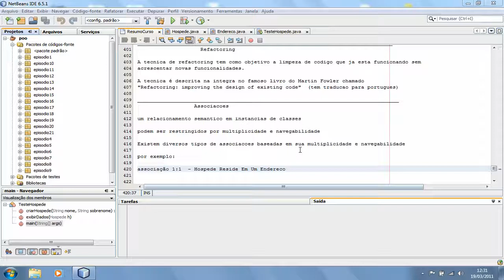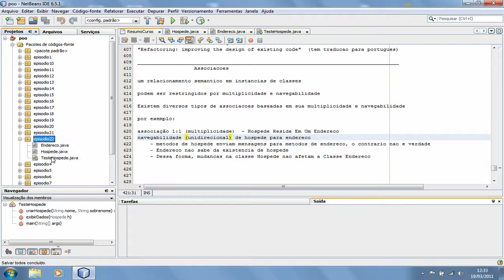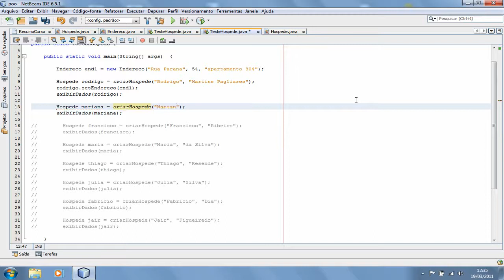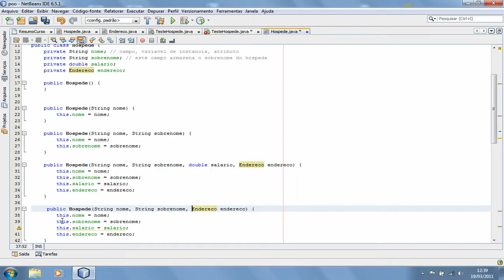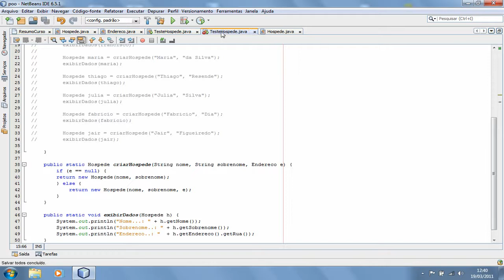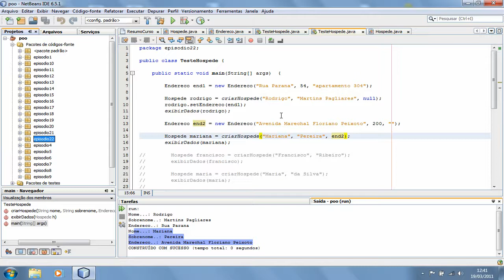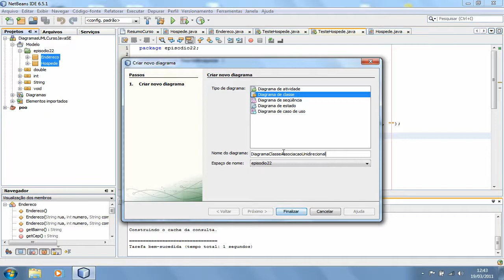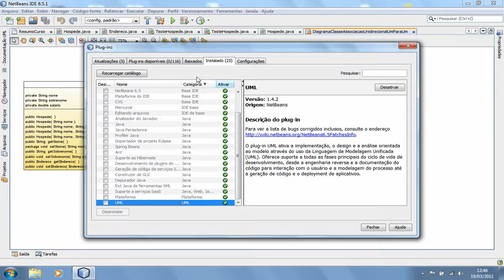22 - Associações (cont.). Engenharia reversa (Java para UML)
Sumário:
00:00 : Criação do pacote episodio22 e cópia para ele dos exemplos criados no episódio 21.
00:48 : Atualização do arquivo de resumo do curso com informações sobre
02:32 : Revisão do exemplo do episódio 21 em que um endereço é associado a um hóspede via método setEndereco(Endereco endereco) na classe Hospede.
03:11 : Sobrecarga de construtor na classe Hospede para inclusão do argumento Endereco e exemplo de uso deste construtor.
08:15 : Executando o exemplo construído com inclusão da sobrecarga de construtores em Hospede para receber o parâmetro de endereco.
08:55 : Engenharia reversa (de código Java para diagrama de classes UML com o plugin descontinuado do NetBeans para engenharia reversa)*
11:35 : As classes Hospede e Endereco em um diagrama de classes UML.

* O plugin para UML foi descontinuado no NetBeans. Abaixo algumas alternativas:

- Eu uso IntelliJ Ultimate Edition para geração de diagramas de classe a partir de código Java (Um tutorial simples de uso pode ser encontrado

- Eu uso o plugin SequenceDiagram no IntelliJ para geração de diagramas de sequência a partir de código Java (Um tutorial simples de uso pode ser encontrado

- O Oracle JDeveloper é uma excelente alternativa para geração de diagrama de classes com a desvantagem de ser muito "pesado".

- A versão paga do Visual Paradigm é excelente para a geração de diagramas de sequencia a partir do código fonte.

Rodrigo Martins Pagliares
Professor do curso de bacharelado em Ciência da Computação.
Universidade Federal de Alfenas - UNIFAL-MG.